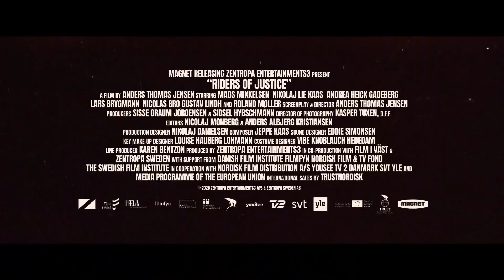RIDERS OF JUSTICE Trailer (2021) Mads Mikkelsen